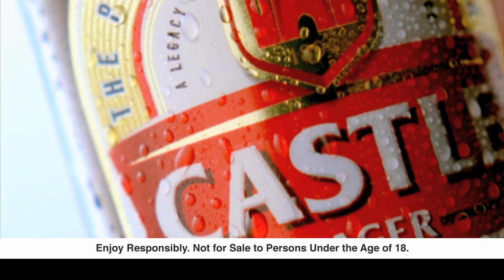Castle Lager & FC Barcelona the perfect partnership 1